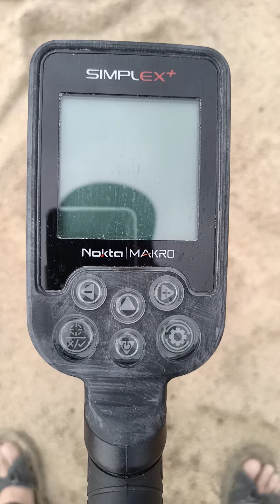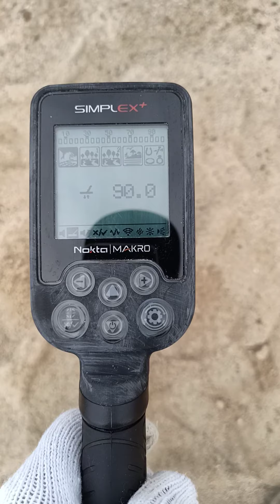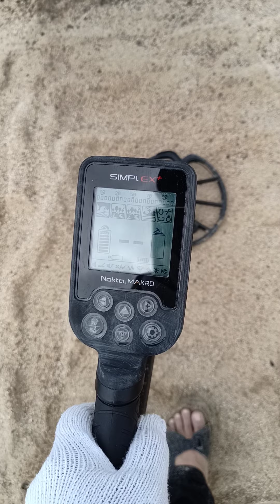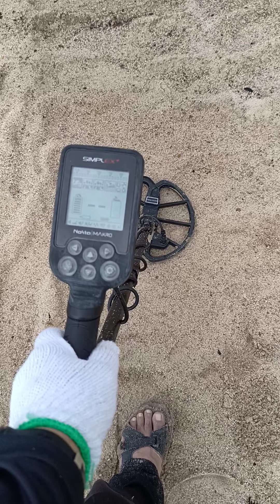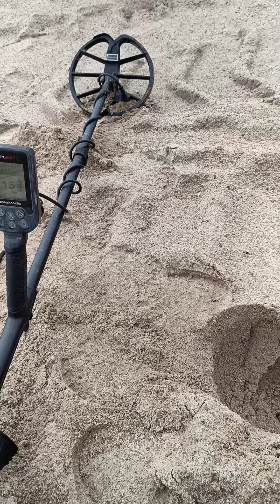Nokta Simplex+ Setting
Nokta Simplex